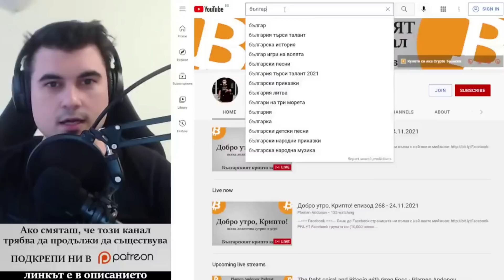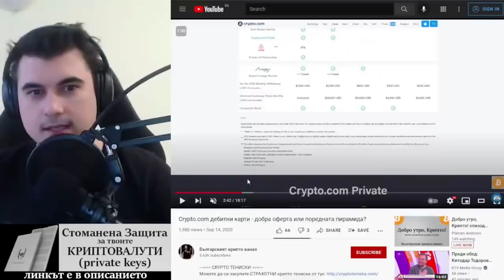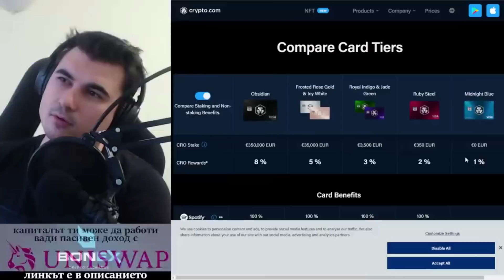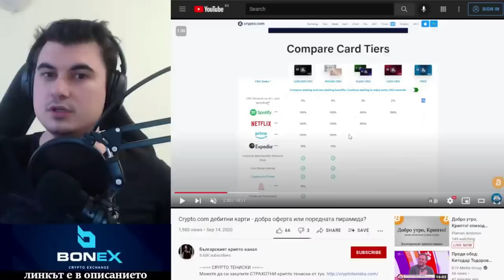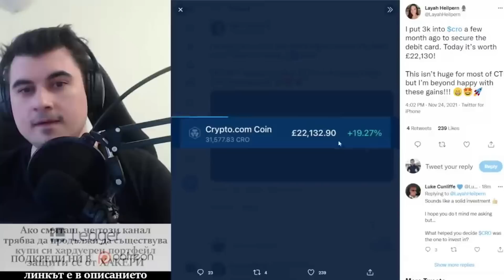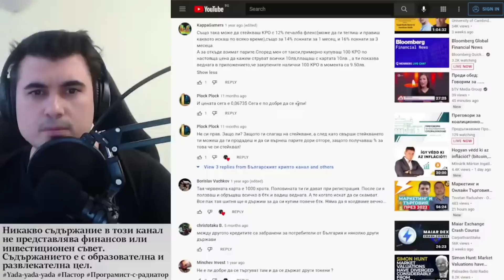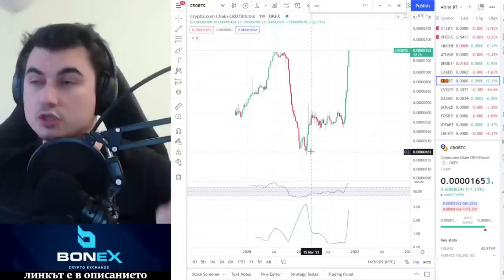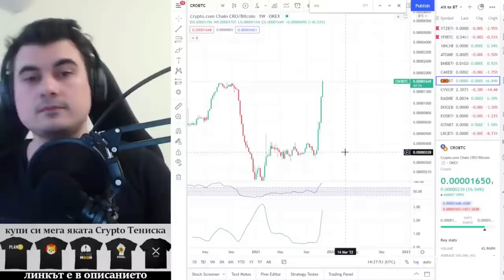CRO и картите на Crypto.com - Cro Token криптовалута.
10% лихва в долари, 10-20% лихва в криптовалути - как да станете "Liquidity Provider" в Децентрализираната борса Uniswap

Закупете криптовалути от ДОКАЗАЛИТЕ СЕ борси:
1. Kraken - ЕДИНСТВЕНАТА крипто борса с БАНКОВ лиценз в света
2. FTX Exchange - един от най-агресивно развиващите се борси, с най-много медийни партьнроства, безплатно теглене от борсата до Ledger
3. Binance - най-голям избор на шиткойни - 10% по-ниски такси ако се регистрирате с този рефърал
4. Coinbase - Щатска борса, която вече е Publicly Traded Company (Получавате +$10 БОНУС като се регистрирате през моя линк и изпълните изискванията за търгуване)